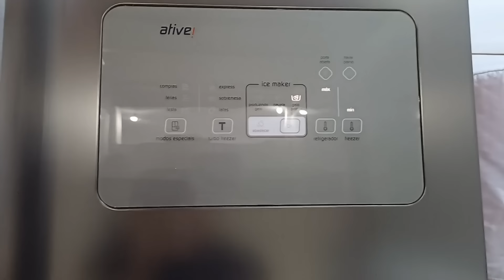COMO FAZER MOLHO DE PIMENTA CASEIRO SUPER FÁCIL+FAXINA🤮 PESADA+LIMPEZA+ORGANIZAÇÃO GELADEIRA COZINHA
Se você quiser nos enviar uma cartinha,uma mensagem, vou deixar aqui abaixo o endereço da nossa caixa postal 📪

Caixa Postal:643
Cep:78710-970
Cidade:Rondonópolis MT

Temos vídeos novos toda semana de👇
Faxina pesada completa no lar
Vlogs de limpeza e organização
Rotina completa de mãe e dona de casa
Receitas caseiras,Almoço Caseiro completo
Rotina de trabalho
Maternidade,Compras de Mercado e   Organização
Nossa realidade e Nossa experiência de vida Real aqui do outro lado
Rotina cuidando do lar
Vídeos de Motivação
Vídeos de Faxina  Limpeza Organização na casa toda.
Vídeos de Bate Papo
Vlogs de Culinária e muito mais ➕️ bjs e até o próximo vídeo🥰😘